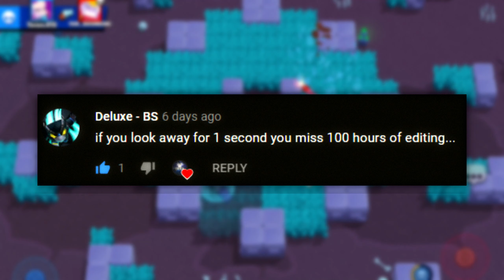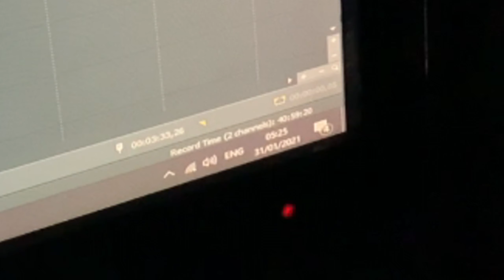So i played brawl stars on MORTIS mode...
Watch me suffer while trying to do a retarded challenge with shing boi